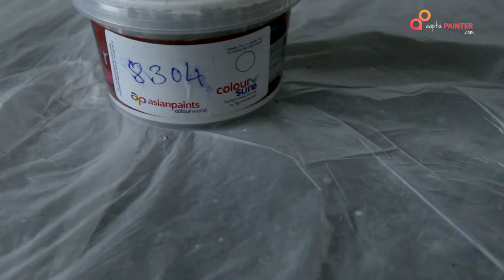Geometric Wall Painting Design for Bedroom | Bedroom wall Design Ideas